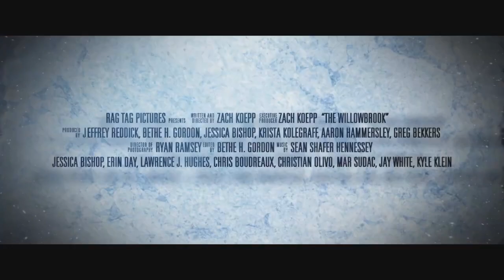THE WILLOWBROOK (2022) Official Trailer — (HD)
From Producer by Jeffrey Reddick, creator of the Final Destination franchise, enter The Willowbrook this November.

A renowned wellness influencer invites one of her recently overdosed followers to seek recovery at her small-town manor. Once the follower arrives, she realizes the dark world existing within the manor is not what she–nor millions of others–perceived from the internet.  With a gripping and fast-paced tone, this film explores the duplicitous side of social media.

Bloody Disgusting has the exclusive trailer drop for The Willowbrook, written and directed by first-time director Zach Koepp and starring Jessica Bishop, Erin Day, and Lawrence J. Hughes.

It was executive produced by Koepp and Bethe H. Gordon and produced by Jeffrey Reddick, Jessica Bishop, Krista Kolegraff, Aaron Hammersley, and Greg Bekkers.  The film is a Rag Tag Pictures Production.  The film won the Audience Award for Best Feature Film at Silicon Beach Film Festival.